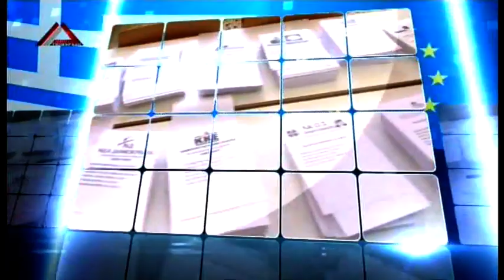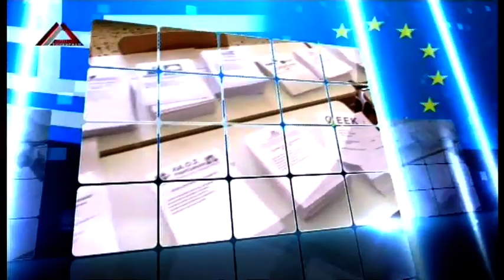Ιωαννάκης Ηλίας, Ανεξάρτητη Κίνηση Πολιτών (Γνωρίζω & Ψηφίζω, 20/5/2014 22:14)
Παρακολουθείστε την εκπομπή "Γνωρίζω & Ψηφίζω" της Δέλτα Τηλεόρασης όπως προβλήθηκε την Τρίτη 20 Μάη 2014 στις 22:14.
Σε αυτή προσκεκλημμένοι, ενόψει των επαναληπτικών δημοτικών εκλογών της Β' Κυριακής, ήταν οι δύο υποψήφιοι δήμαρχοι Μαρωνείας-Σαπών, οι κ.κ. Ιωαννάκης Ηλίας (του συνδυασμού "Ανεξάρτητη Κίνηση Πολιτών") και Σταυρίδης Γιάννης (του συνδυασμού "Μαζί για τον τόπο μας").
Τελικά εμφανίστηκε μόνο ο πρώτος, καθώς ο κ. Σταυρίδης Γιάννης δεν κατόρθωσε να παραστεί λόγω "ανηλειμμένων προεκλογικών υποχρεώσεων".